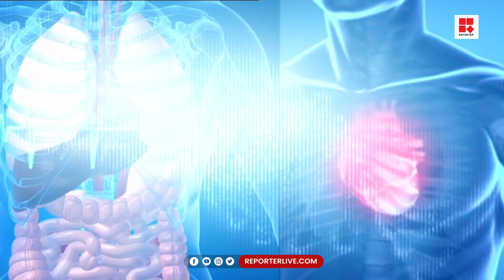'അവധി ആഘോഷങ്ങൾ അപകടരഹിതമാക്കാം' | MY DOCTOR | REPORTER TV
'അവധി ആഘോഷങ്ങൾ അപകടരഹിതമാക്കാം' | MY DOCTOR | Dr. Sunny P Orathel | Nisha Ajith

Shows Telecasted:

* Editor's Hour
* Meet The Editors
* Close Encounter
* 3 PM Debate
* Reporter Interactives
* My Doctor

With Regards
Team Reporter